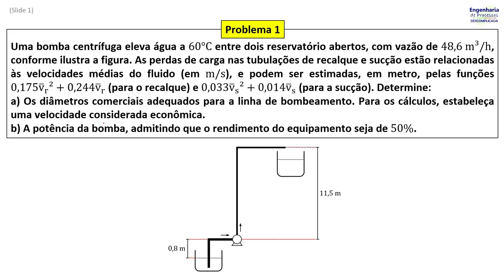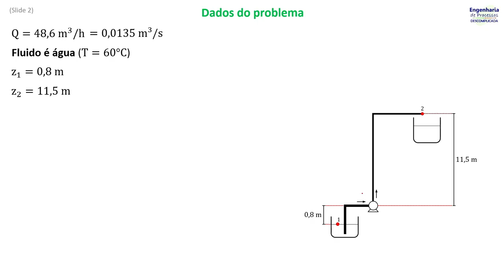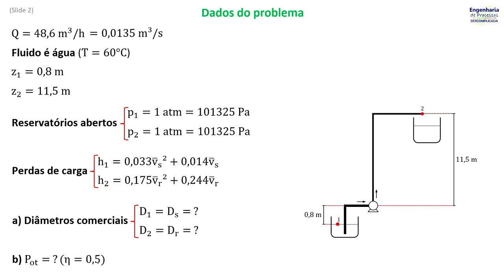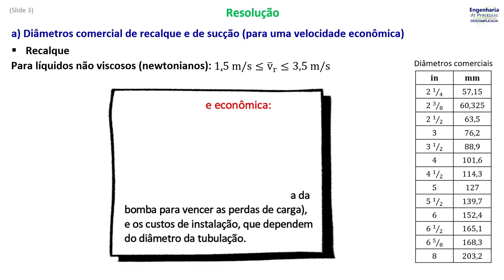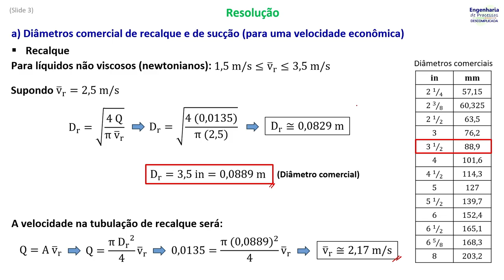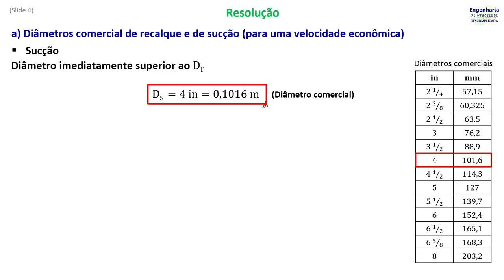Bombas: Problema 1 (Parte 1)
Uma bomba centrífuga eleva água a 60°C entre dois reservatório abertos, com vazão de 48,6 m³/h, conforme ilustra a figura. As perdas de carga nas tubulações de recalque e sucção estão relacionadas às velocidades médias do fluido (em m/s), e podem ser estimadas, em metro, pelas funções 0,175vr² + 0,244vr (para o recalque) e 0,033vs² + 0,014vs (para a sucção). Determine:
a) Os diâmetros comerciais adequados para a linha de bombeamento. Para os cálculos, estabeleça uma velocidade considerada econômica.
b) A potência da bomba, admitindo que o rendimento do equipamento seja de 50%.

00:00 - Leitura do problema
00:52 - Interpretação do problema
02:36 - Diâmetro de recalque
05:59 - Diâmetro de sucção